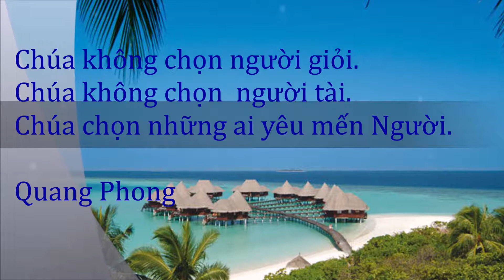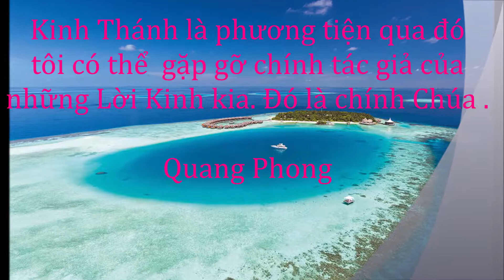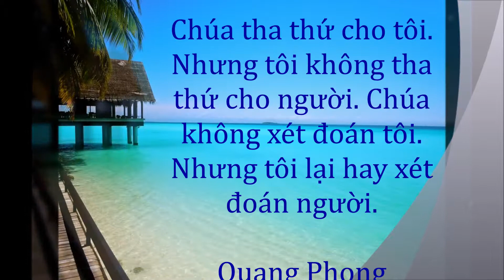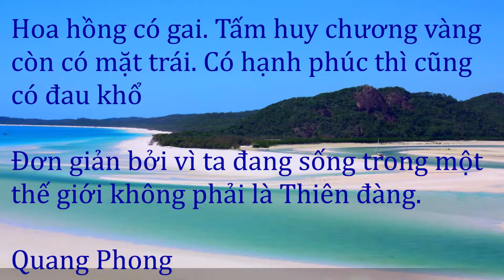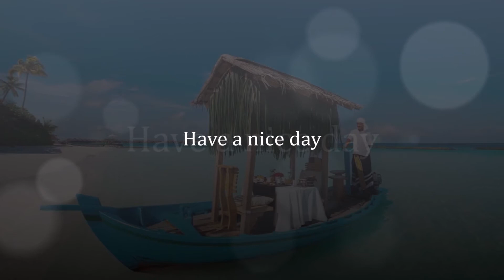Thoáng suy tư ( 25 )